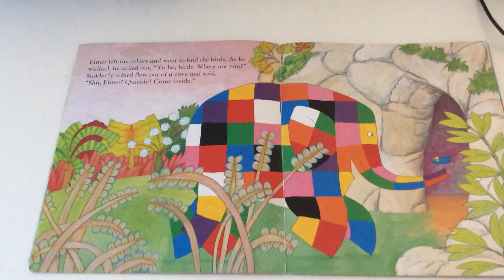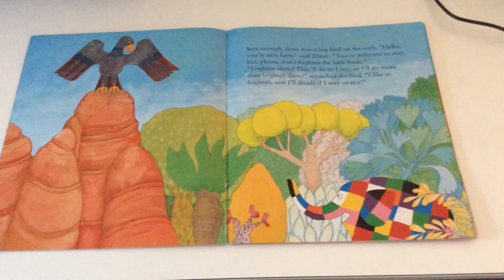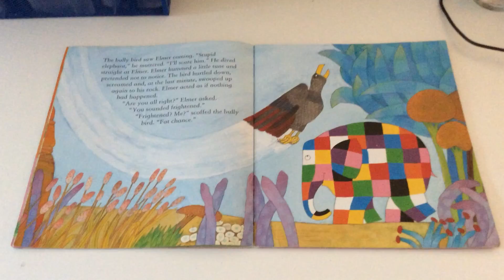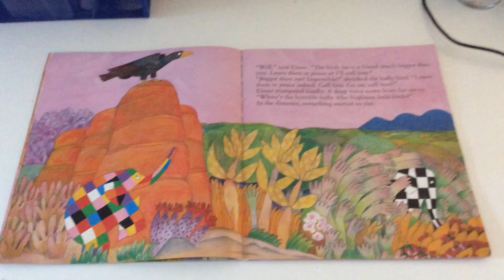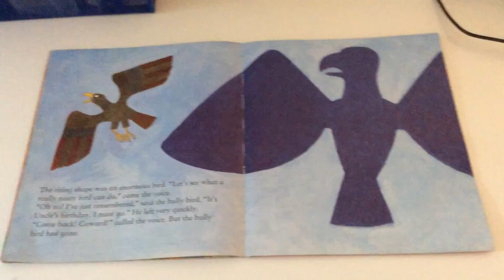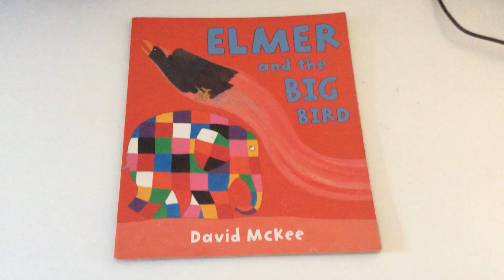28 1 2021 RZJ Story time